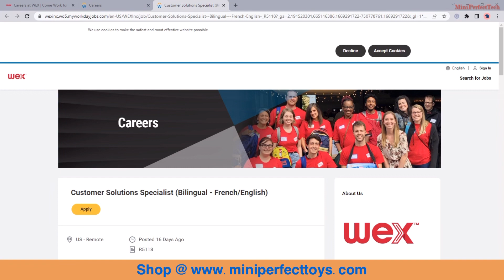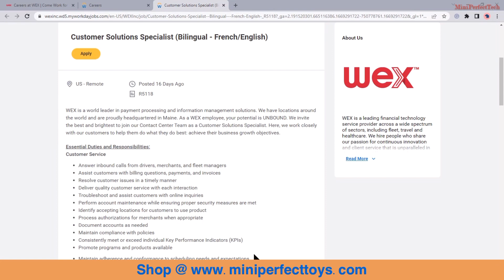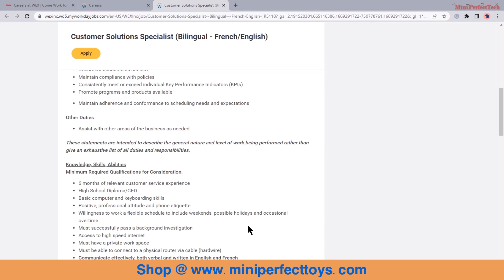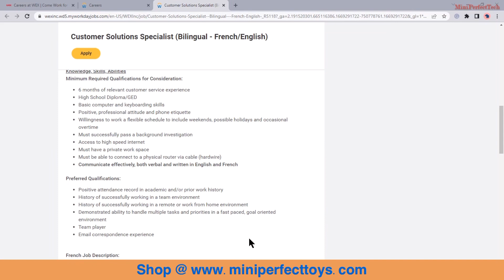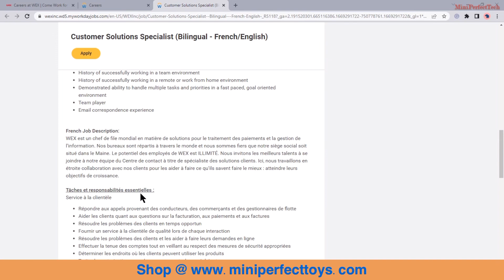Work at Home | Bilingual Work At Home | French - English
Have a wonderful day and I wish that you find that perfect job opportunity. 🙏